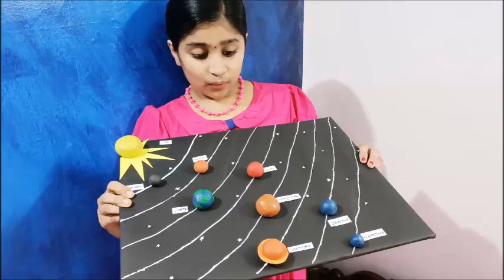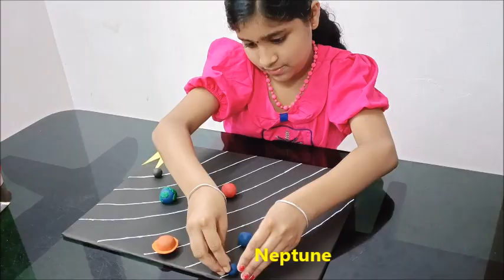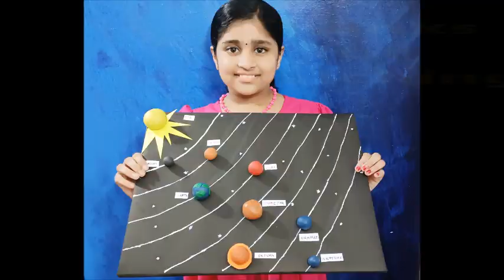Solar System Making 3 D| Arts & Science Exhibition| Still Model Exhibition| How to make Solar System